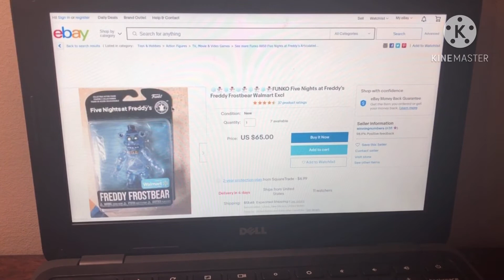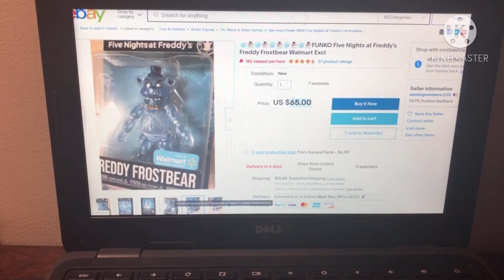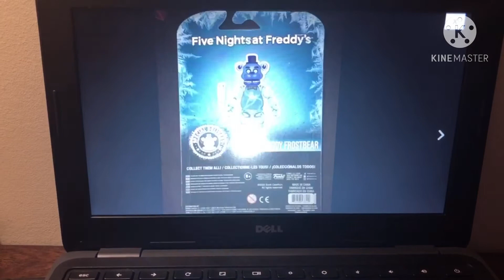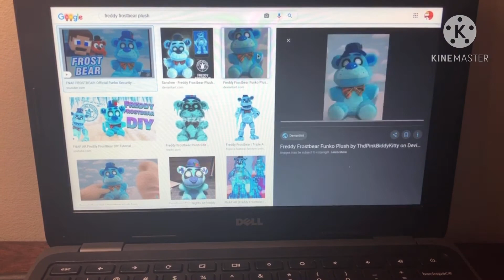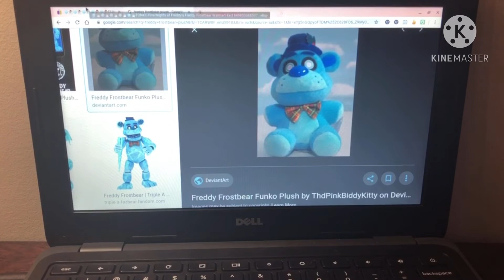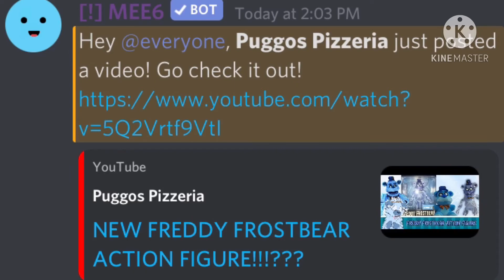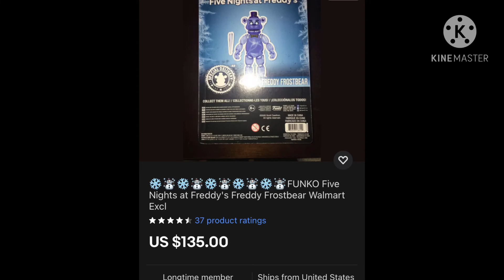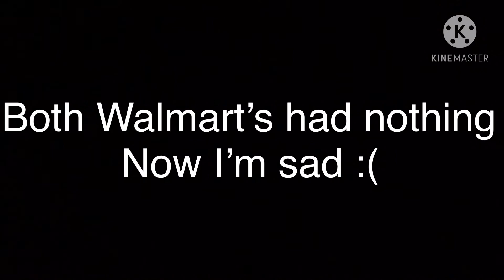Freddy FrostBear reaction and hunt